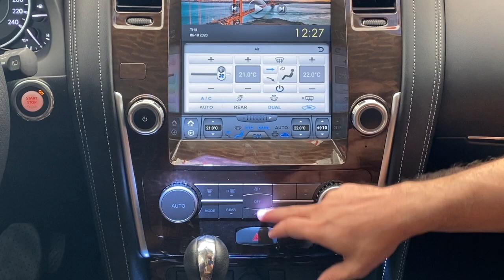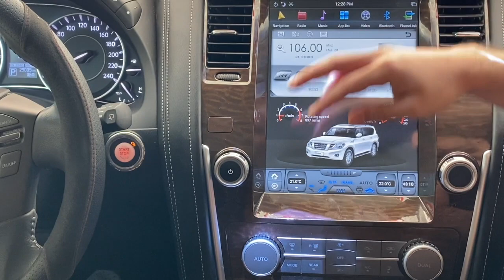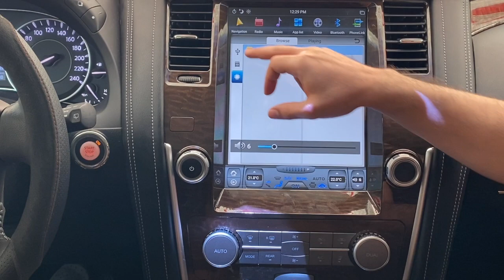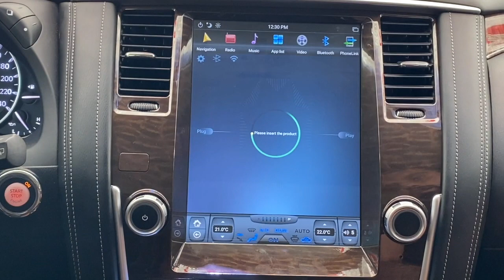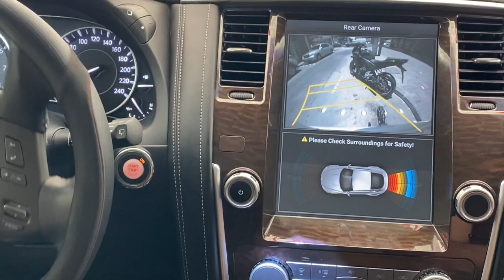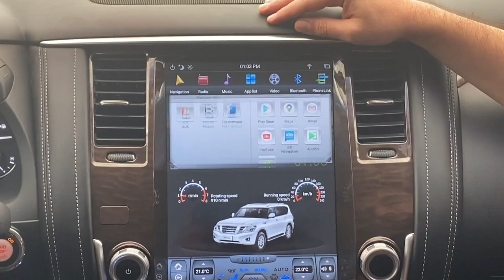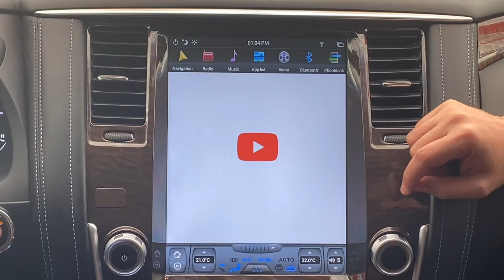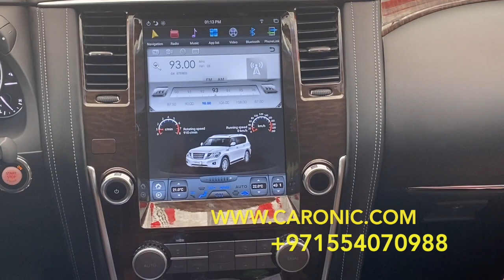تحويل شاشة نيسان باترول بلاتينيوم الى نظام اندرويد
:مواصفات
أحدث إصدار من اندرويد
شاشة ال سي دي 12.1  بوصة تعمل باللمس بالكامل مقاس
الدقة 1024 * 768 بكسل
التوصيل والتشغيل
ميكروفون مدمج
بلوتوث مدمج
واي فاي مدمج
جي بي اس على الإنترنت او غير متصل
معالج كورتكس رباعي النواة 1.6 جيجاهيرتز
ذاكرة داخلية 32 جيجا بايت
 ٢جيجا بايت رام
 إخراج اتصال USB ٢
تنزيل التمكن من الوصول إلى جميع اندرويد تطبيقات
المزامنة قادرة الوصول على جميع اندرويد أجهزة المرتبطة
 التقاط الصور وتسجيل الفيديو من خلال اتصال يو اس بي
دردشة فيديو حية
اتصال واستقبل المكالمات وتشغيل الموسيقى من خلال البلوتوث
وظيفة لقطة الشاشة
دعم الكاميرا الخلفية
توجيه السيطرة على عجلة القيادة
دعم تلقاءي الي اندرويد
دعم اتصال مضخم الصوت
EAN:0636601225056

:للمزيد من المعلومات والأسعار الرجاء الضغط على الرابط التالي